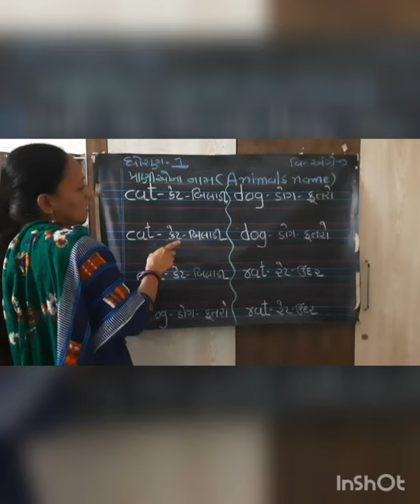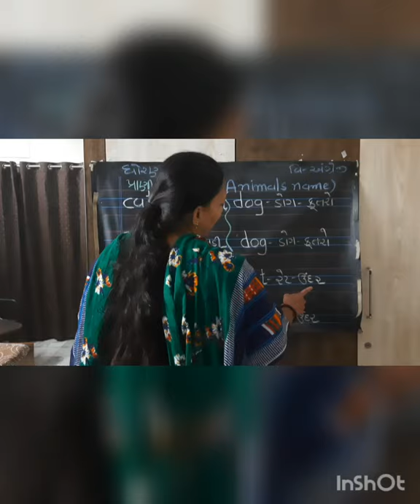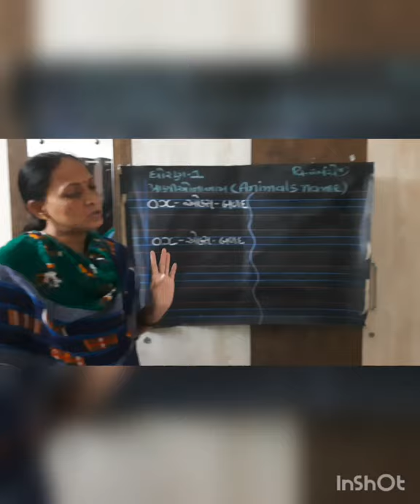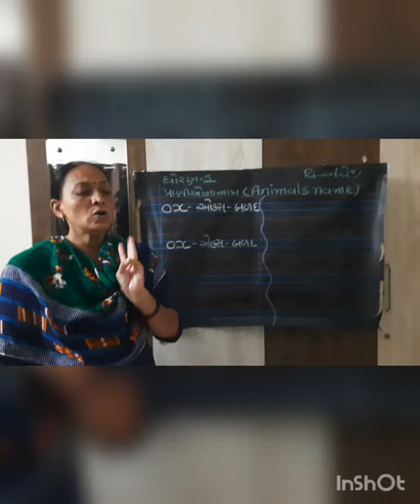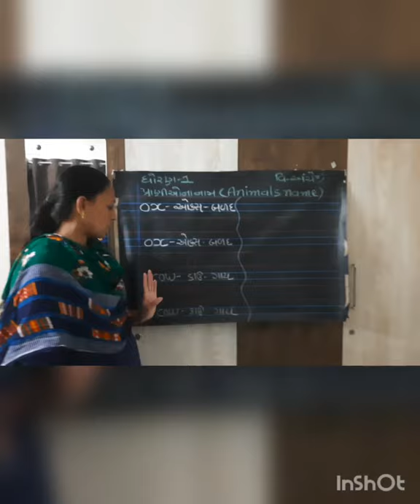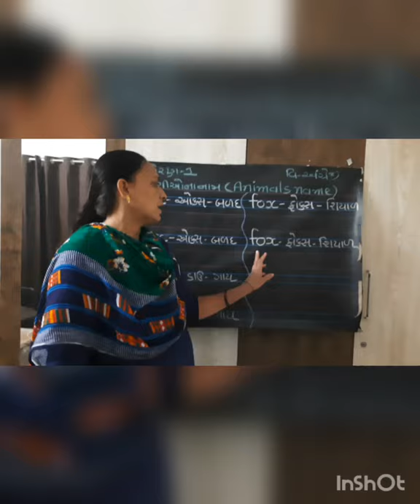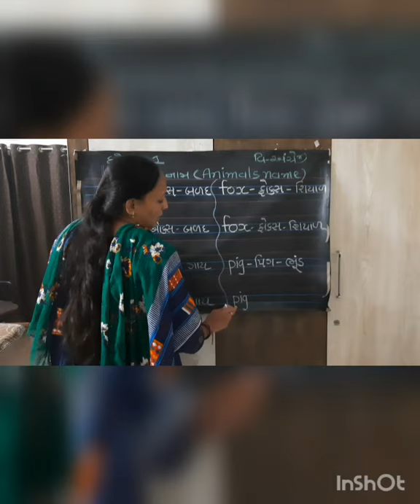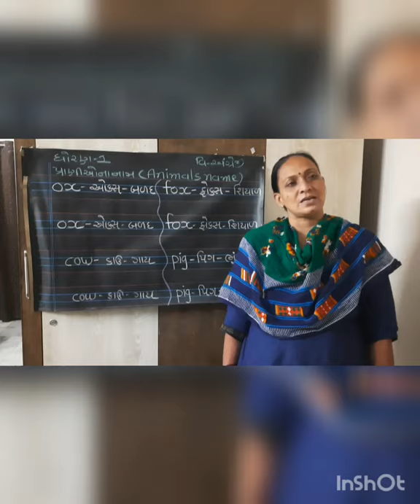STD-1 📝subject-English 📝vedio-46 📝B.M.Gor